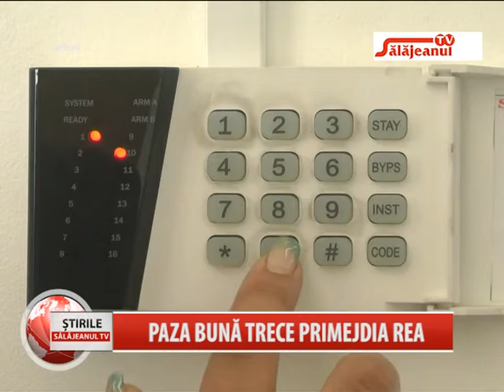PAZA BUNA TRECE PRIMEJDIA REA